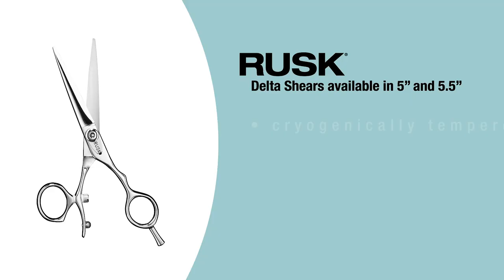Blondest Blonde with Rusk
Create the blondest of blondes, while keeping hair healthy and soft, with the help of Rusk's Brite White Lightener.

Color correction by RuskPRO Designer Maybe Saylor (@maybesaylor) - check out the video for her icy color formula.

The look is finished by RuskPRO Master Designer Takashi Kitamura (@takashikitamura_) using his Rusk Delta Shears & favorite RuskPRO stylers.

Create the perfect blond with Rusk's Deepshine Brite White Lightener, now available at CosmoProf in-store